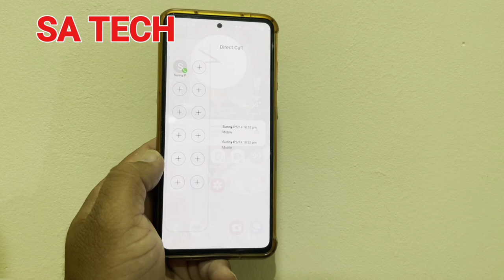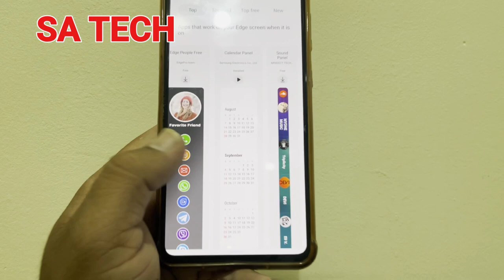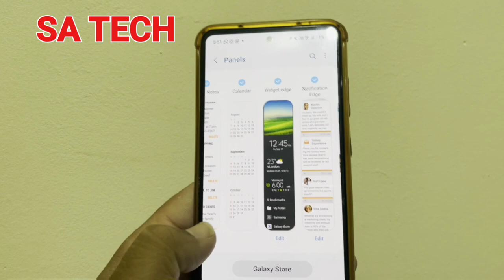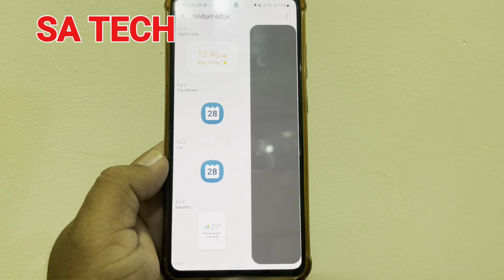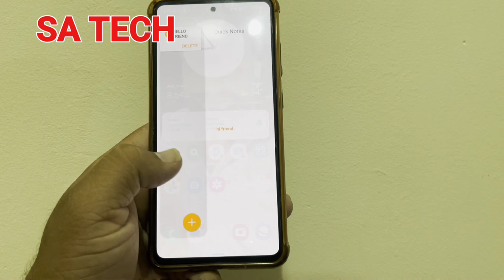Unlocking the Power of Samsung Edge Panel: Boosting Productivity and Efficiency!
in this video i describe samsung galaxy useful edge panel